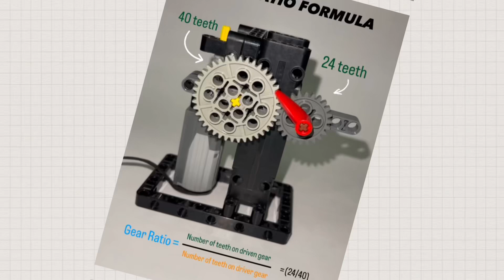LEGO Gearing Formulas & Calculations